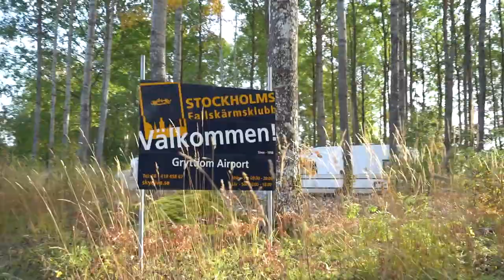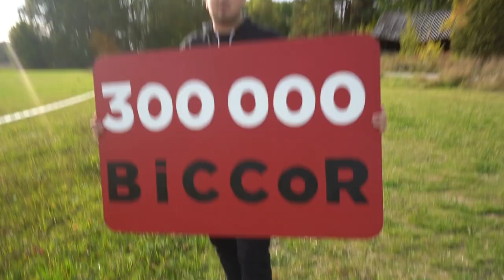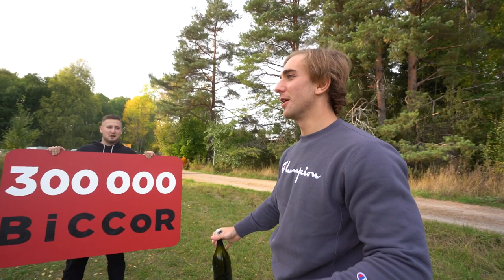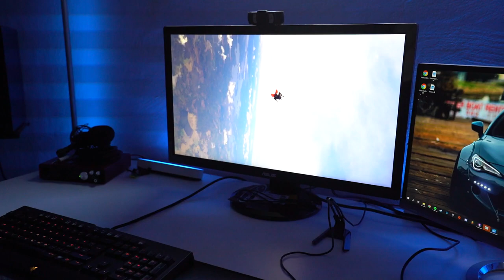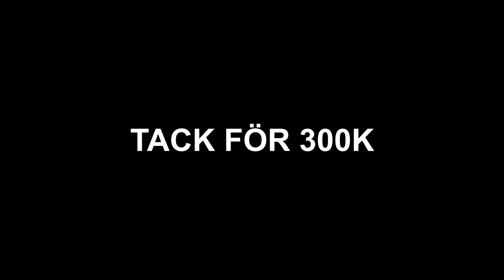Hoppar fallskärm (TACK FÖR 300K)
TACK FÖR 300K PRENUMERANTER!
Min absolut största rädsla i livet har varit att hoppa fallskärm och nu händer det.